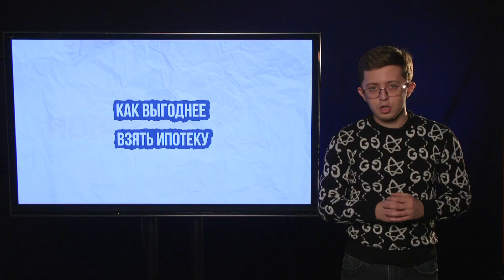«Прикладная экономика». Как выгоднее взять ипотеку? (Анонс)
Как банк рассчитывает процент по ипотеке? Можно ли его снизить?
Выгоднее: внести больше первый взнос или растянуть срок кредита? В программе «Прикладная экономика» сегодня в 15:30, 16:30, 19:00 и 20:30.